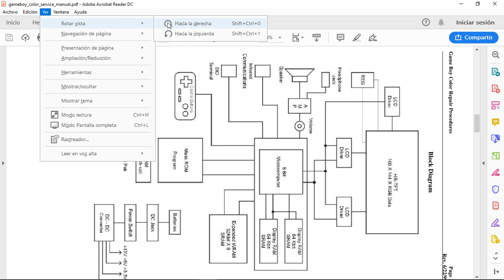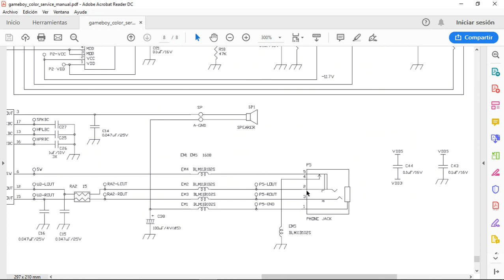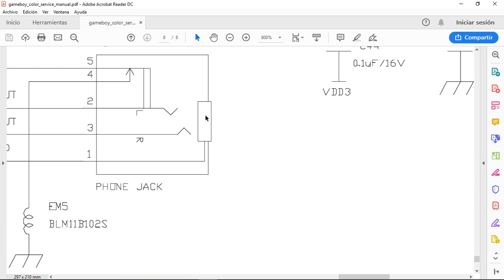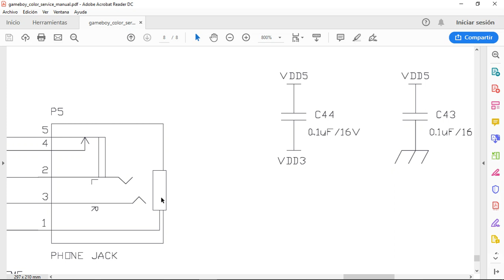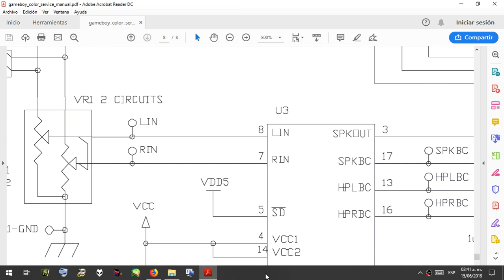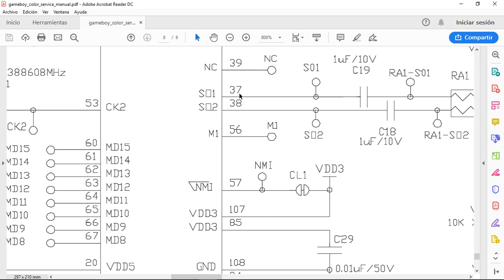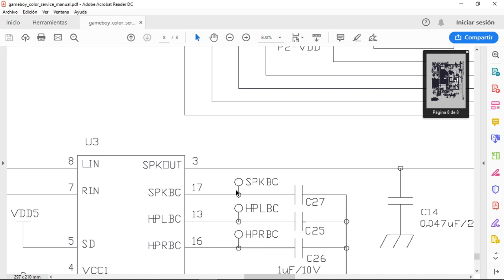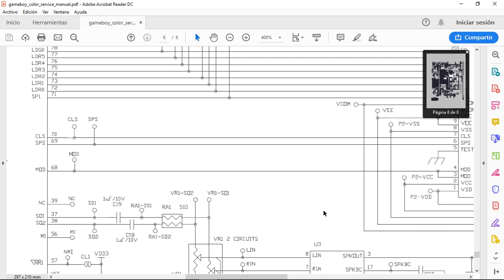Game Boy Color sin Sonido - Posibles soluciones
Una consulta sobre un diagnóstico de un Game Boy Color que no da sonido en la bocina y/o el Jack de 3.5. Antes que nada, asegurate de que no sea un problema de tu cartucho, prueba con otro, incluso el problema puede ser de la entrada de cartuchos.